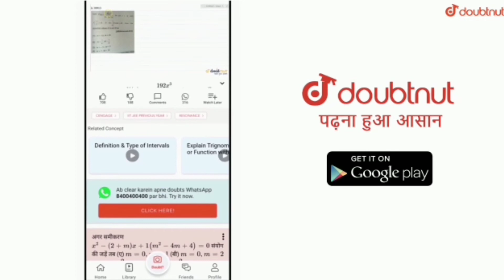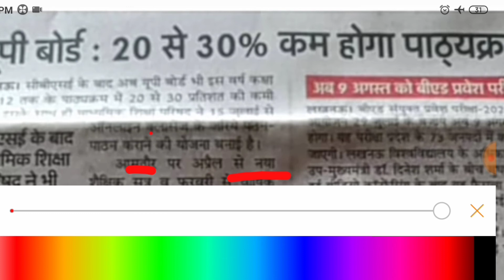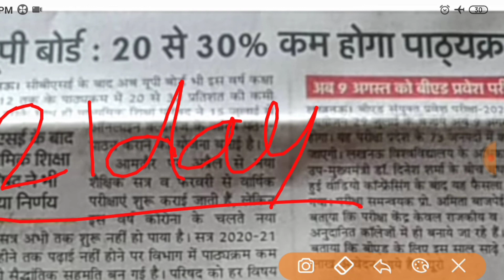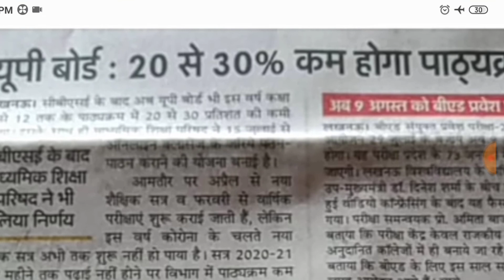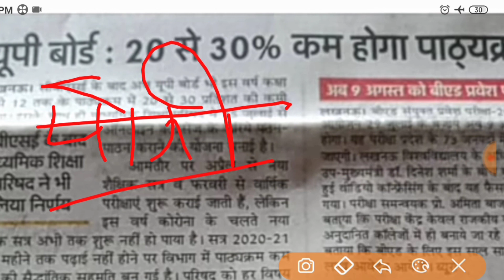up board ने किया बड़ा बदलाव//up board syllabus 2020-21//topper timetable for class 10/12th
More Features
1) Saari important books milengi solved video solutions ke saath
2) Previous year papers, Important PDFs, Question Bank
3) Tips,Tricks & Concept Videos Topic-wise
4) Crash Course, Mock Tests, Quiz
5) India's biggest student's community
& much more

Ab hoga Doubts ka THE END :

up board syllabus 2020-21 class
12,
up board syllabus,
up board syllabus 2019-20 class
12,

topper ka time table
home time table
timetable for study
exam time table 2021
topper student timetable
2020
2020 hindi
up board exam me copy kaise
likhe
cbse board exam me copy kaise
likhe
12th board exam me copy kaise

how to top in board exams class
10,
12,
how to top in board exams class 12th,

July se padkar 90+kaise laye,

topper kaise bane timetable,
topper time table,
maths me topper kaise bane,
topper student timetable,
home time table,
timetable for study,
topper student timetable,
2021,
board exam me 90 percent kaise
laye,
board exam 2021 me 90 marks
kaise laye,
kaise laye,
board exam me top kaise kare,

board exam topper
board exam topper interviewv
board exam topper roast
board exam topper answer
sheet
board exam topper funny
interviewV
board exam topper kaise bane
board exam topper ki copy 2019
board exam topper reaction
board exam toppers cringe
reaction
board exam topper timetable
Qup board me topper kaise bane
up board me copy kaise check
hota hai
up board me kitne bache paas
hai 2020
up board me top kaise kare
up board me passing mark kitna
hai
up board me pass hone ke liye
kitne number chahiye
up board me copy kaise likhe
up board me number kaise
badhaye
up board me hindi ki copy kaise
likhe
hai 2020
up board topper 2020
up board topper 2020 interview
up board 10th topper 2020
up board result 2020 topper
up board topper kaise bane
2020
up board result 2020 ka topper
board exam topper
sheet
interviewV
reaction
how to get 90 percent in board
exam
exam class 12
exam class 10
exam class 12 commerce
exam physics wallah
exam class 12 science
exam class 12 physics wallah
exam class 10 icse
exam alakh pandey